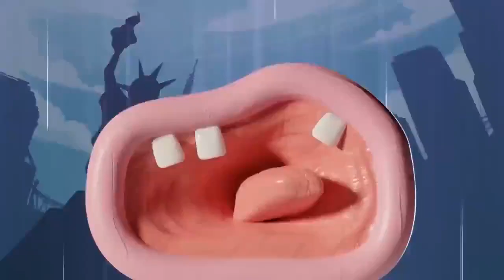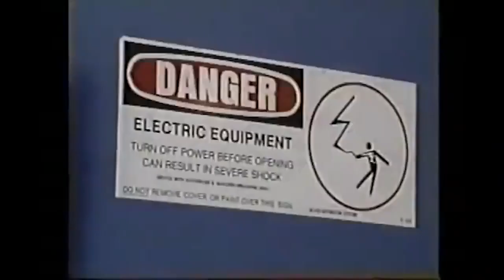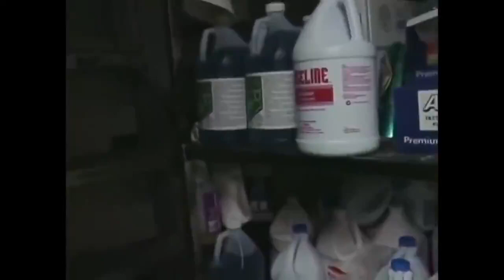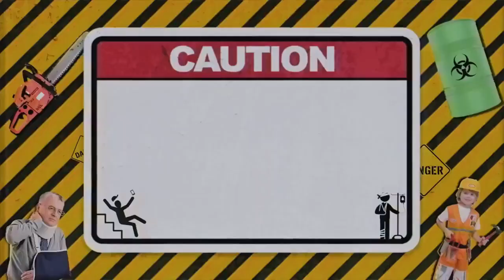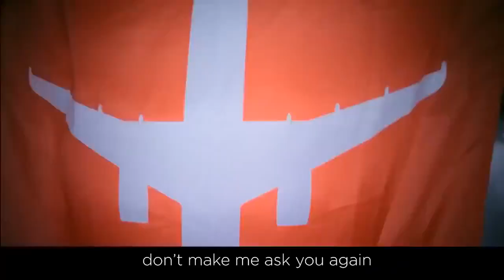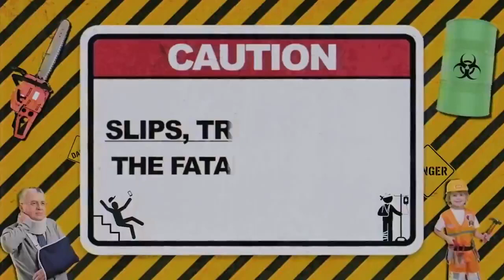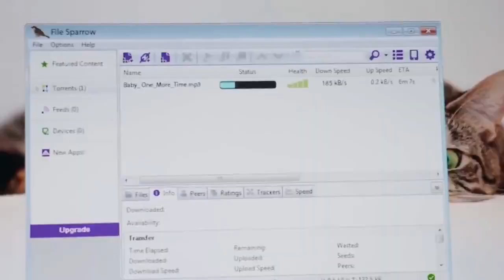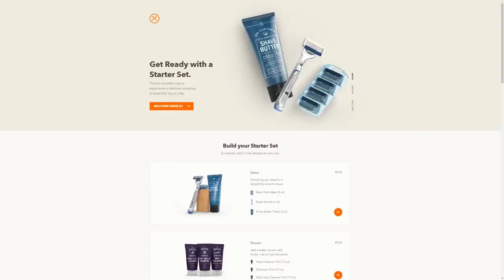JonTronShow! Workplace Safety - JonTron